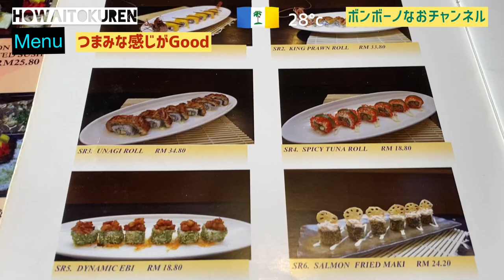Malaysia Sushi 白鶴 マレーシアのお寿司を食べてみたらこんなんだった！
【English Subtitle Available】*click CC for translation

Hi Naoko here.
Today I would like to introduce you a Japanese Restaurant in Tanjung Bungah Penang, Malaysia.
Here you can enjoy some Malaysian Style Japanese Sushi.
How is the taste like?
Let's have a look!
I miss Japan sometimes.

こんにちは！直子です。
ペナンで食べられるお寿司ってあるの？
はい、ペナン島にはたくさんの和食屋さんがあります。
今日はその中の一つ、しかもコテコテのローカルが経営する和食屋さんに行ってみました。
ここで食べたお寿司のお味とは？
ぜひごらんください。

If you have any specific place to know in Penang,
please don't hesitate to ask me for shooting.

また一緒に動画に出演してくれる方も募集中です！！

今回取材にご協力いただいたお店はこちら！

◾️白鶴 White Crane / Howaitokuren◾️

◾️ボンボーノペナン◾️
Buon Buon Penang S/B

ペナン島の今の様子を動画にて配信中♪

ボンボーノペナンの直子です。

Contact to Naoko 直子へ直接連絡はこちら⬇︎

マレーシア・ペナン島の日本人美容室の情報はこちら⬇︎

ミャンマー和響のサービスについてはこちら⬇︎

マレーシア・ペナン島のことならご相談ください。